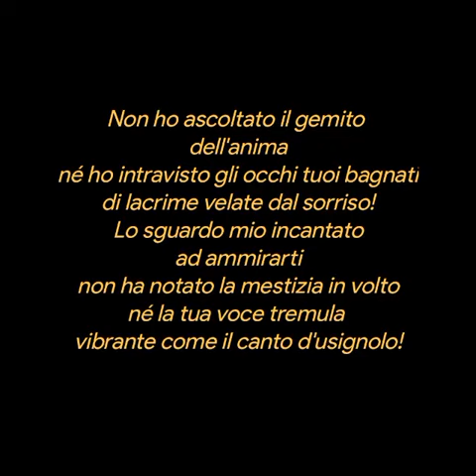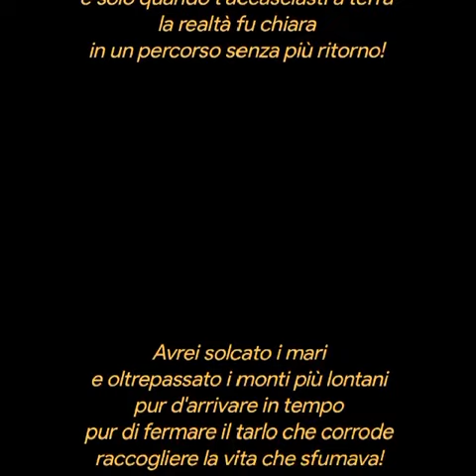DELL'ANIMA♥️Pasquale Vulcano ❤️❤️❤️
NON HO ASCOLTATO IL GEMITO DELL'ANIMA
Pasquale Vulcano

Non ho ascoltato il gemito
dell'anima
né ho intravisto gli occhi tuoi bagnati
di lacrime velate dal sorriso!
Lo sguardo mio incantato ad ammirarti
non ha notato la mestizia in volto
né la tua voce tremula
vibrante come il canto d'usignolo!
Non ho capito l'attimo
quel grido reso muto dall'amore;
e ti stringevo forte
e ti baciavo quasi a soffocarti
gli occhi bendati stretti dal mio io
e solo quando t'accasciasti a terra
la realtà fu chiara
in un percorso senza più ritorno!
Avrei solcato i mari
e oltrepassato i monti più lontani
pur d'arrivare in tempo
pur di fermare il tarlo che corrode
raccogliere la vita che sfumava!
di quel singhiozzo stretto nella gola
ed or mi manchi! Nulla mi consola!

Autore Pasquale Vulcano
Endecasillabi e settenari sciolti e distico finale
Creative video
annare53 ♥️